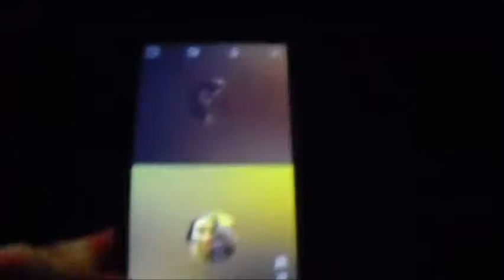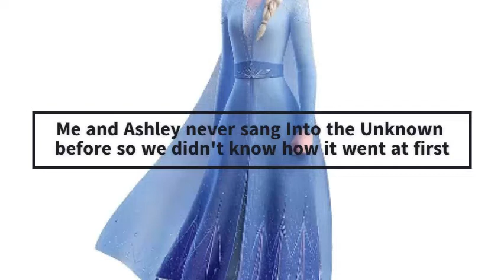Ashley's 18th Birthday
Sorry this is late this was mean't to be posted on February 1, 2020 but I got busy with school and stuff.

Join The Denny's Demy Fam Today!

SOCIAL MEDIA

Alexy: Lexigenettpie6

Roblox Usernames:

Coolrainbowdashgrl 567: ?

Lexi: Jazzytwilightsparkle